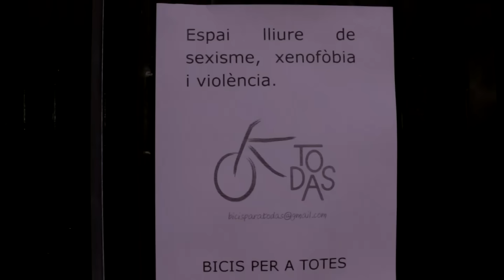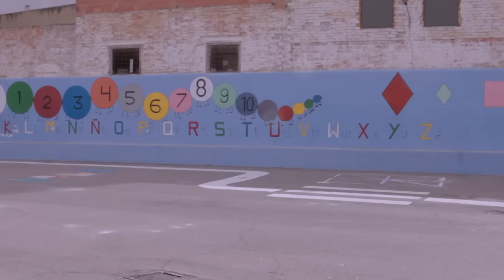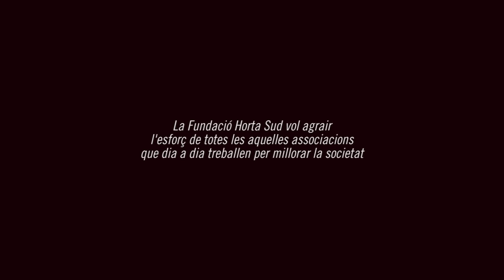Testimoni BICIS PER A TOTES - Històries de superació - Somos Súper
Mar, de l'associació AMA junt a Antoni de l’associació Soterranya, desenvolupen un projecte que unix la sostenibilitat amb la integració social: “Bicis per a totes”. Ells s’encarreguen d’arreplegar bicis usades, les reparen i les adjudiquen a gent en situació d'exclusió social o sense recursos. Pel medi ambient i per una societat millor. Bravo amics!

Mar, de la asociación AMA, junto con Antoni de la asociación Soterranya, desarrollan un promete que une la sostenibilidad con la integración social: “Bicis per a totes”. Ellos se encargan de recoger bicis usadas, las reparan y las adjudican a gente en situación de exclusión social o sin recursos. Por el medio ambiente y por una sociedad mejor. Bravo amigos!